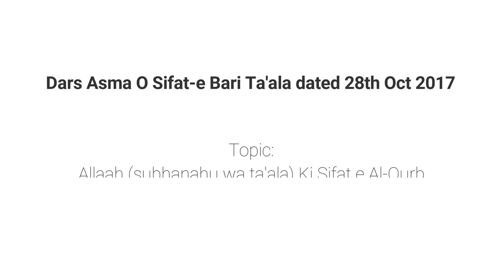Asma O Sifat Part 30 | Allaah Ki Sifat e Al-Qurb By Muhammad Muadh Abu Quhafah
Topic: Part 30 - Allaah (subhanahu wa ta'ala) Ki Sifat e Al-Qurb